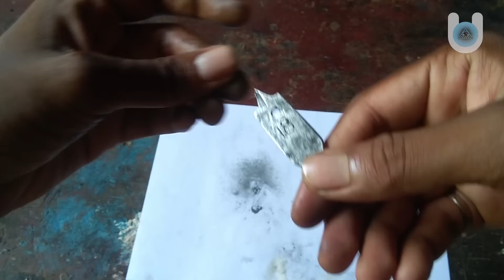ഏത് ഭാഗത്തെ തുരുമ്പും ഞങ്ങൾ ഇളക്കും || Remove Rust From Iron || How to Remove Rust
ഏത് ഭാഗത്തെ തുരുമ്പും ഞങ്ങൾ ഇളക്കും  || Remove Rust From Iron

When the iron nail with rust is soaked into the vinegar containing acid, the rust on iron nail will dissolve and loosen. The crumbly hydrated iron oxide will form a soluble salt, in these reaction between acetic acid and iron(III) oxide, it will formed iron acetate. and ferric acetate, Fe(CH3COO)3 is water soluble

This video is intented for scientific and entertainting
purpose only.All actions performed by professionals with
 full of safety. any actions in this video shall not be a call to repeat them!Please do not try to repeat or recreat that at home,school or anywhere.